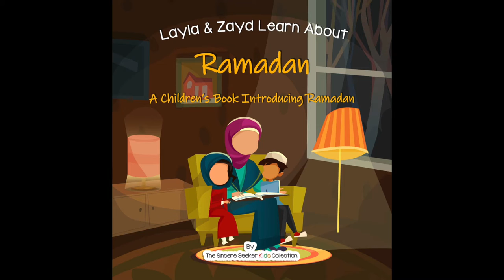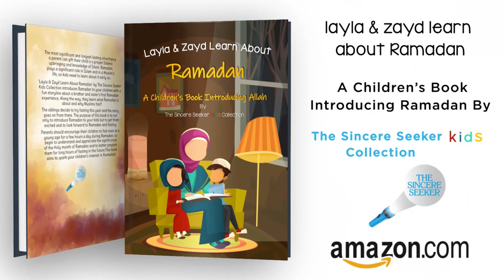Ramadan Book for Kids | Layla & Zayd Learn About Ramadan